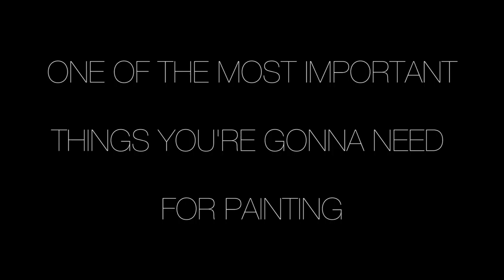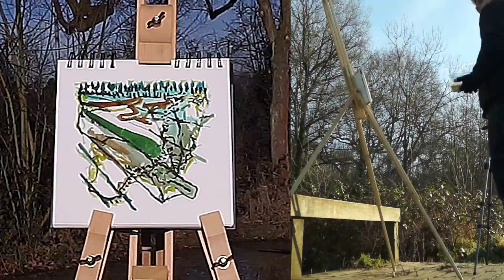Speed Art #19 * URGENT!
Be aware that the current proposals say as a Nature Reserve, Stokes Field will be protected from development. But do not believe these empty promises. This fight is about the entire Green Belt parcel that is being threatened. Once the green belt status is gone, there will be no law to stop all the land going to the highest bidder.

Look out for more videos about this issue.

This is speed art #19 Happy Easneling!